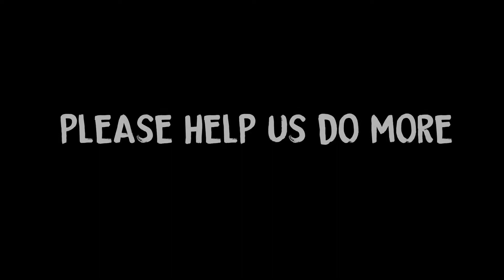100% Harm assured Demonstration